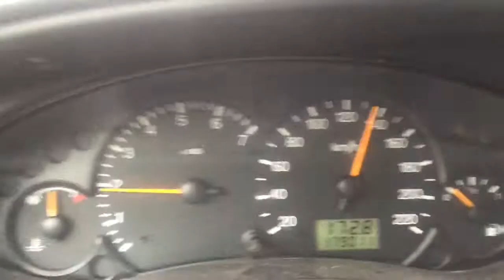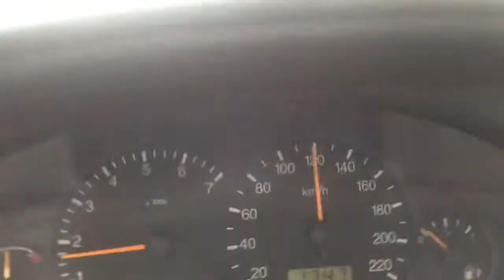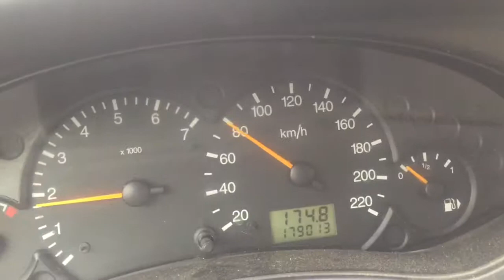Tachonadel tanzt | Ford Focus mk1 | ds garage